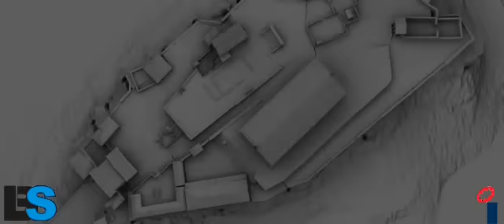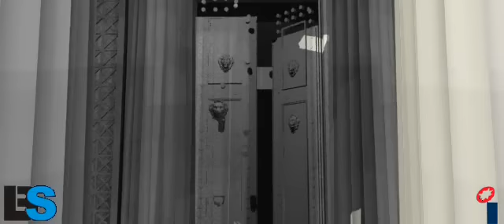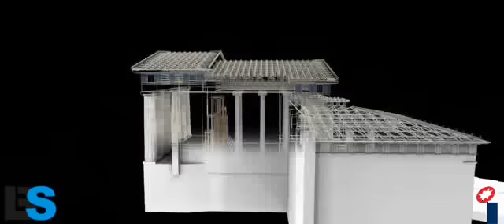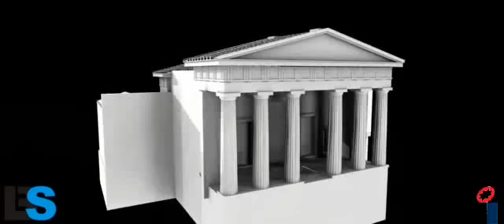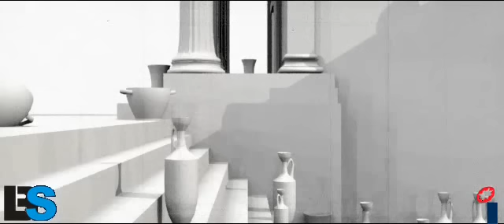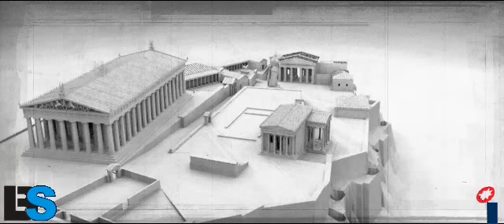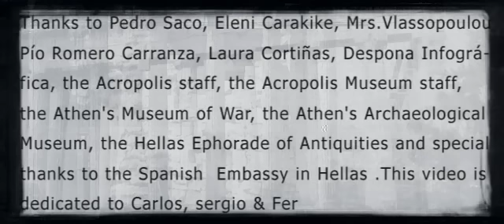ACROPOLIS of Athens, Full Reconstruction, 2001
University of Santiago de Compostela.
Technological Research Institute.

FULL RECONSTRUCTION OF AN INCOMPLETE ARCHAEOLOGICAL MODEL (2001, alpha version)

Directed by Carlos Hernandez